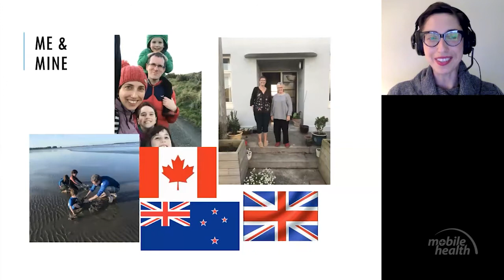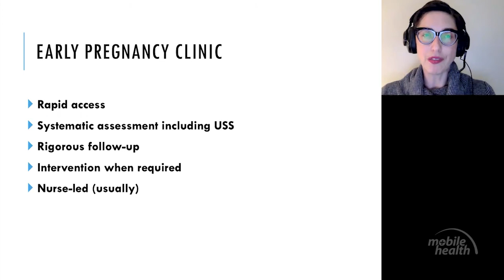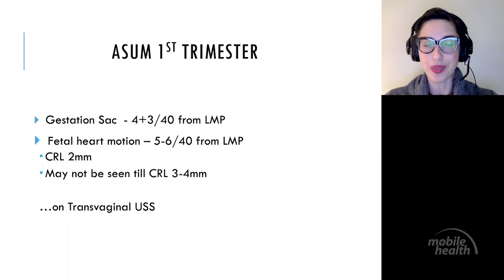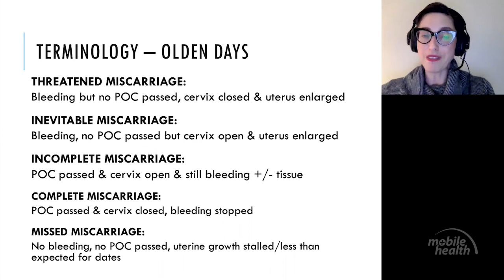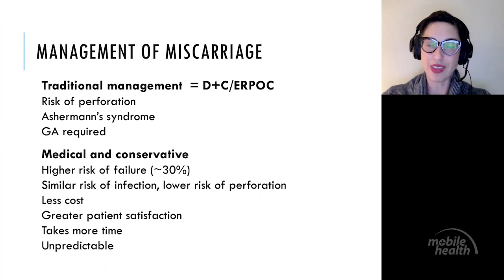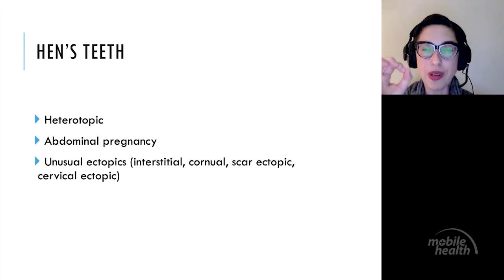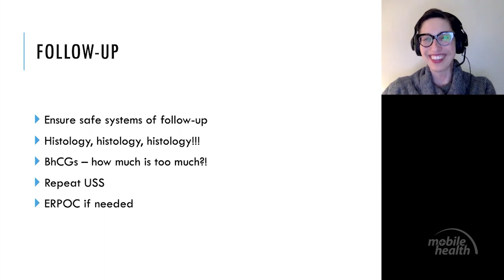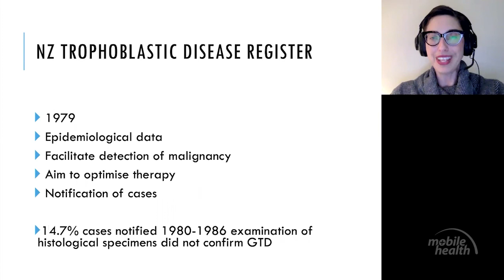Early Pregnancy Problems Webinar - Dr Kate Coffey